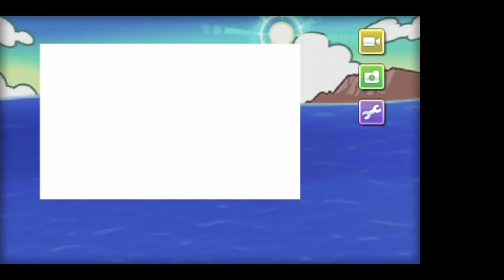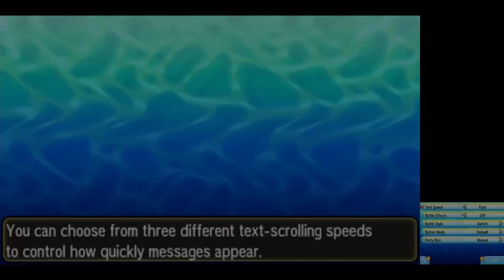Pokemon Ultra Sun EP 1: This Milk Makes You Wish Mom Was...?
Here's Part 1 of playing Pokémon Ultra Sun with Laurel and Violet! For the start of our let's playthrough we choose our trainer, our name, our starter, we meet God, we participate in a human sacrifice festival, we get Lillie as our fiancé, we learn about Moomoo milk, and we go to school!

I drew us for the thumbnail lol